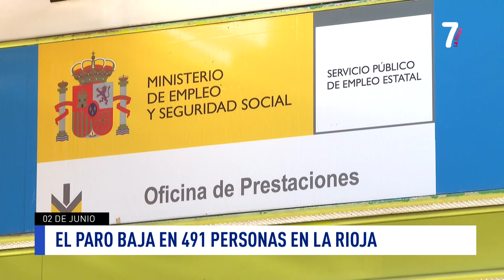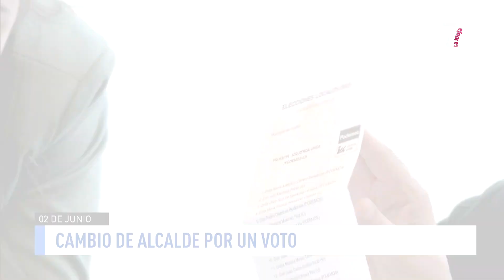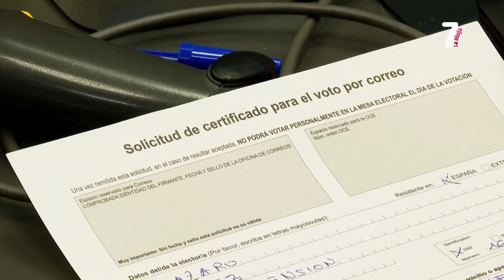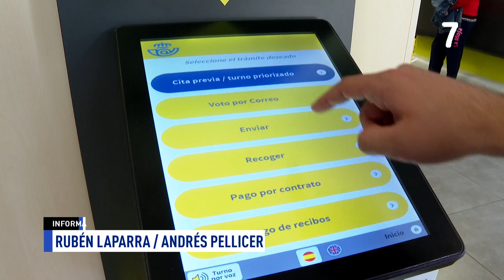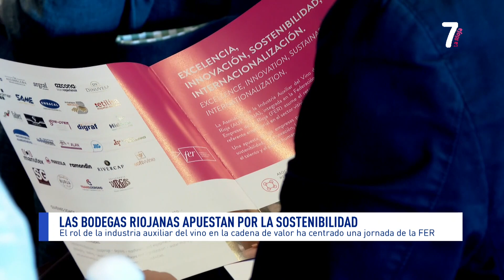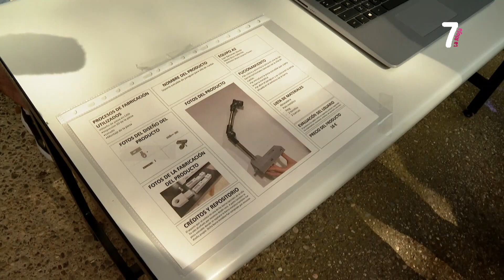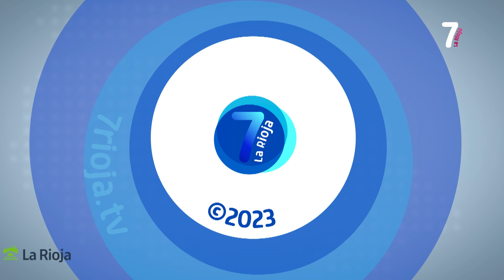7 AL DIA 2ª EDICION 02 06 2023